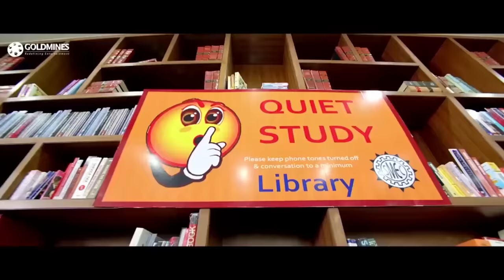जब सबसे खूबसूरत लड़की ने गबरू जवान लौंडे पर लाइन मरने की कोशिश की फिर देखिये क्या हुआ